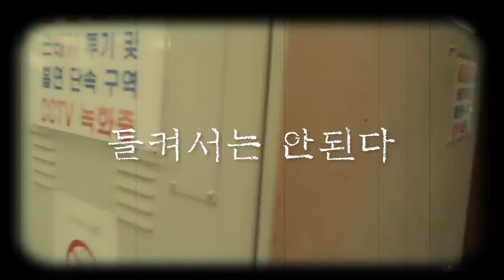누가 제 카메라를 들고 사라졌습니다.